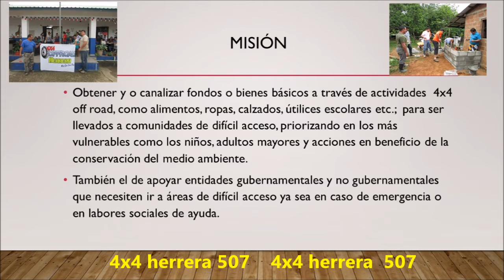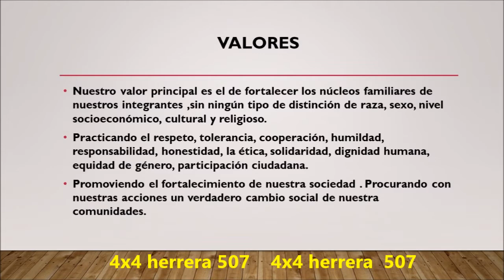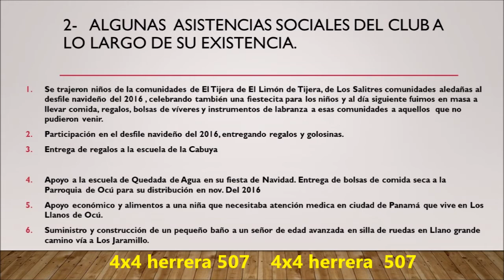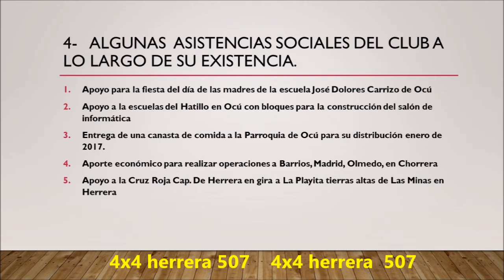EL CLUB 4X4 DE HERRERA 2014/2017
UNA PEQUEÑA RESEÑA DE NUESTRA VISIÓN Y MISIÓN DEL CLUB ASÍ COMO UNA PEQUEÑO RESUMEN FOTOGRÁFICO DE NUESTRAS ACTIVIDADES.